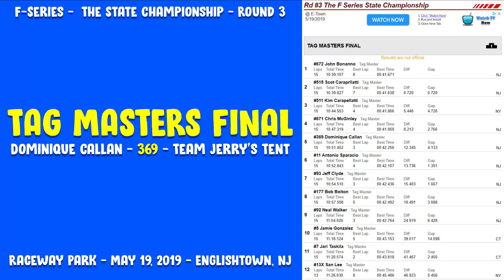F-Series Race 3: Master TAG Finals May 19, 2019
#369 Dominique Callan, 5th place.